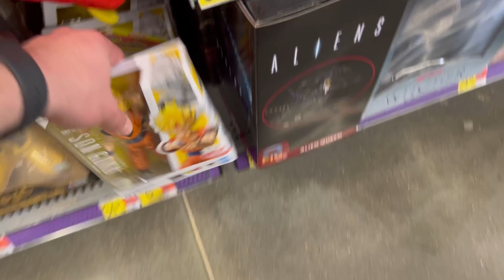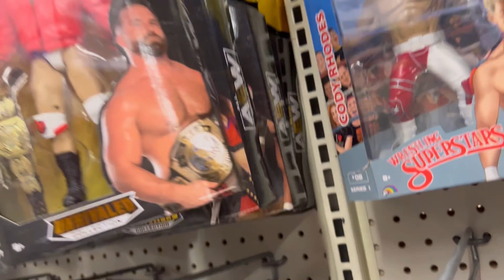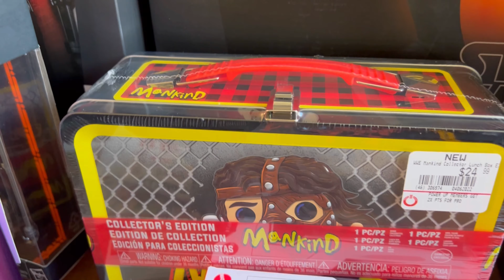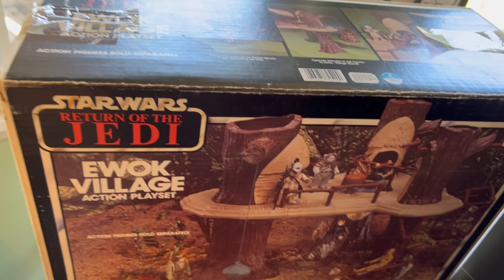TOY HUNT! ICCC 2022 Day 3! Mega Toy Haul! Sideshow! Star Wars! WWE! Marvel Legends! Funko!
My mercari sign up link: Sign up for Mercari and get up to $30.

Facebook group: SleepingCollectibles and his Super Friends

The hunt continues! Toy hunt! This time we hunt Nashville and Knoxville Tennesee! We are in town for ICCC 2022. My wallet isn’t happy but I sure am!

Toy Hunt! Huge Score! New Marvel Legends! Star Wars! WWE! MOTU!

Still looking for:

WWE elite I
Aew unrivaled
Transformers
Marvel Legends
Lightsabers
Movie props
Helmets
Books
Anime toys
Mezcos
Hot toys
PS5
Super 7
Target exclusives
Dc Multiverse
Diamond gallery PVC
NECA
batman
superman
the joker
Transformers
Gargoyles